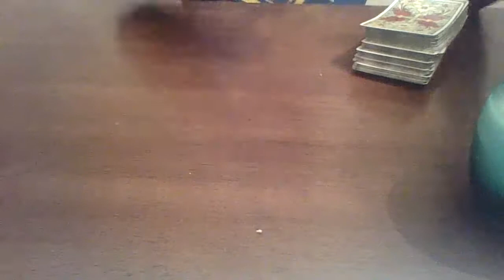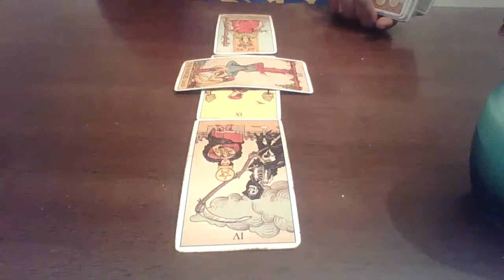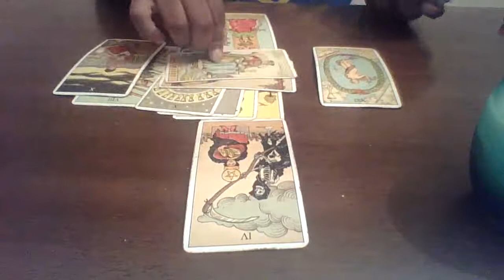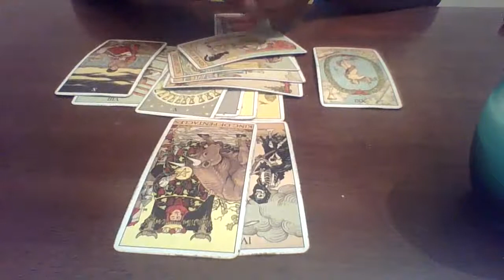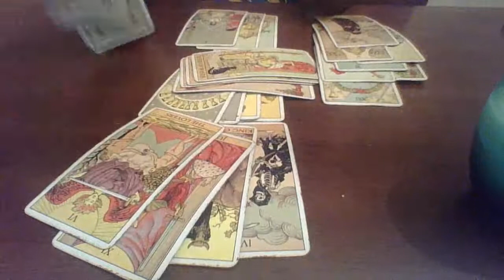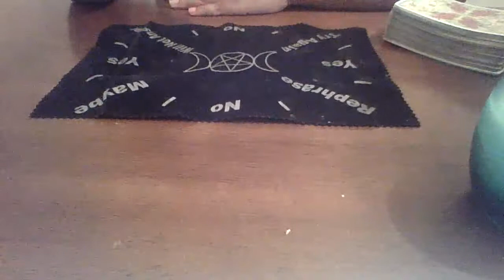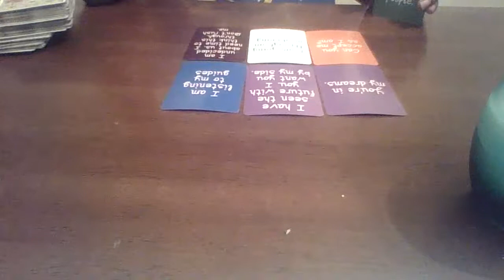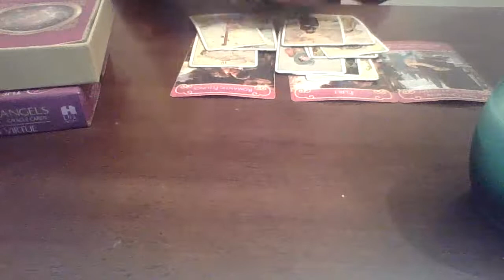Aquarius November 9-16 | Flirty Messages